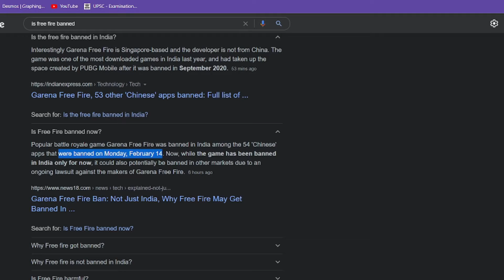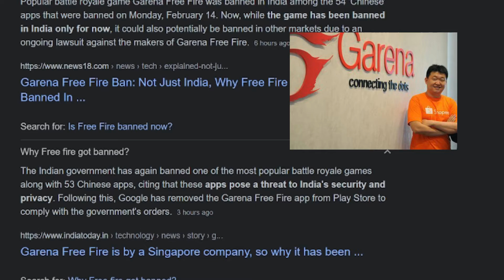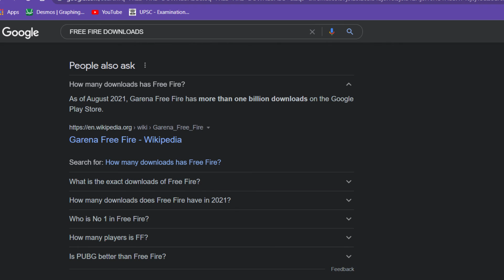101% TRUTH 🤫 || FREE FIRE BANNED IN INDIA OR 😱NOT || OFFICIALLY BANNED😭💔 | FREE FIRE BAN IN INDIA🇮🇳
impossible HUD Setting ❤

 impossible HUD Setting free fire 1hud 2 hud 3 hud 4 hud 5 hud 6 hud 7 hud 8 hud 9 hud 10 hud free 20 hud free fire

impossible HUD Setting
impossible HUD Setting free fire
impossible 3 HUD Setting and gameplay
impossible 10  HUD
2 hud vs 3 hud  free fire
10 hud free fire
1hud vs 10 hud free fire

Tags -